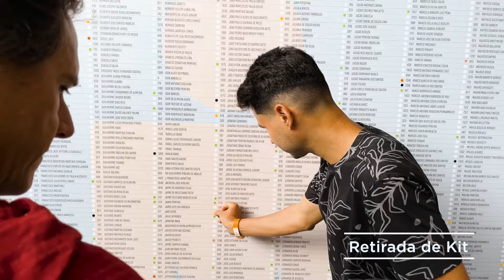IRONMAN BRASIL 2024 - Pré prova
Um ano depois, voltamos a Floripa para mais um IronMan.
O cenário pode até ser o mesmo, mas a expectativa e preparação para a prova são outras.
No vídeo de hoje vamos ouvir o Zé Bruno e o que ele espera da prova, como foi o ciclo e o que mudou de 2023 para esse ano, além de algumas pessoas pessoas que estiveram ao lado dele nessa jornada.

Vem conferir!
Esperamos que gostem, comentem, compartilhem e

Grandes realizações começam com pequenas atitudes! 🌎